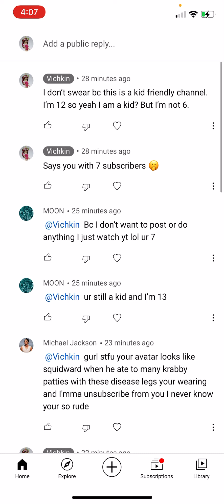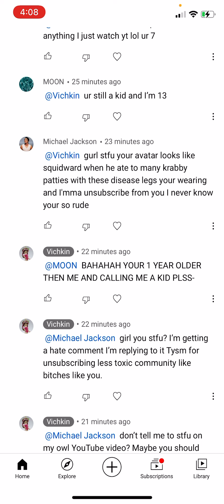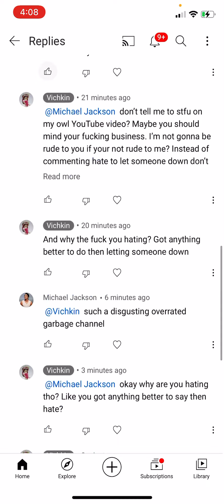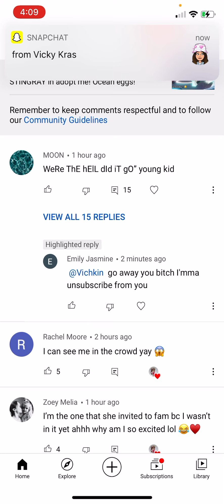Let’s talk about ✨hate✨ 😍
Yeah Uhm if you don’t like my videos don’t watch them please! Ty